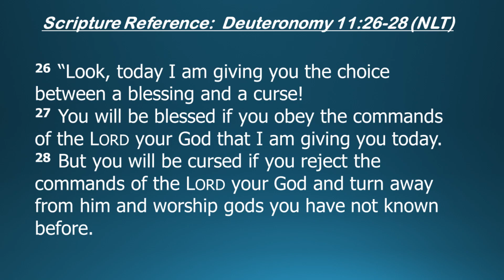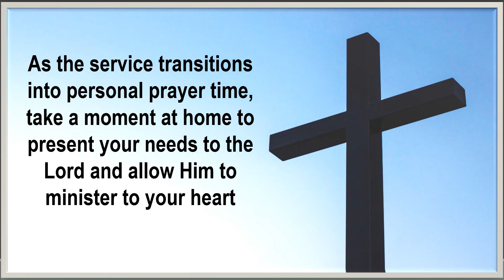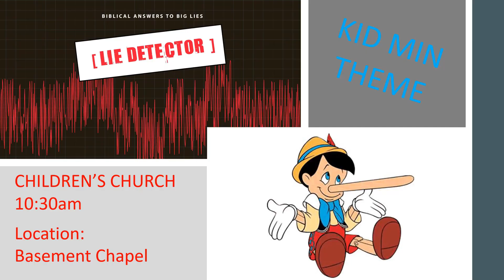Sunday 4-30-2023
Pastor Brummett's message "Restoring Financial Blessings"